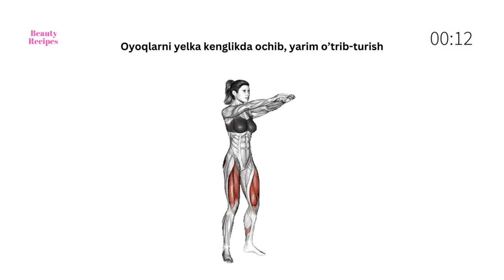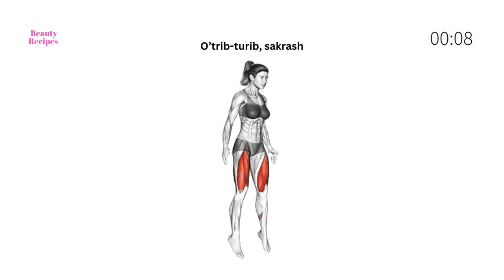Chiroyli Oyoqlar Uchun Har Kuni 5 Minut! | Упражнение для красивых бедер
OYOQ & SON MASHQLARI AYOLLAR UCHUN UY SHAROITIDA | 5 минутлик оёқлар машқлар аёллар учун
Mashqlar asosan ertalab yoki kechasi qilinadi.
Mashqlar qilish jarayonida qorin toq bolmasiligi kerak.
Mashqlar 5 minut orada 30 sekund dam bilan qilinadi.
Agar o'zingizni yaxshi xis qilmasangiz yoki sog'liq bilan muamolar bo'lsa,
shifokorga murojat qiling!
Mashqlar har kuni qilinganda, samarasi ko'rinadi.
Savol, Talab, Takliflaringizni Commentda yozib qoldiring!